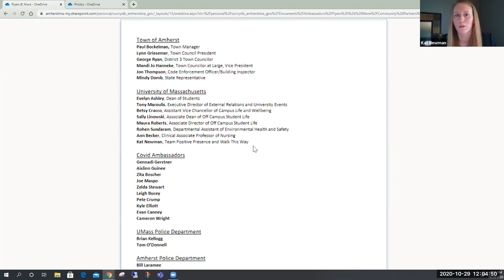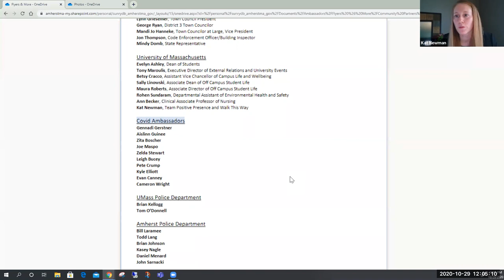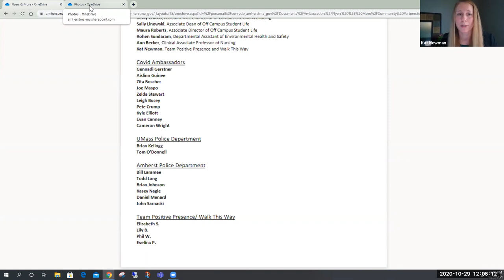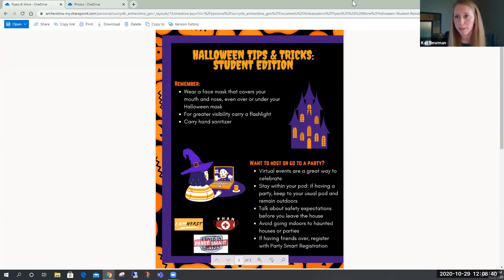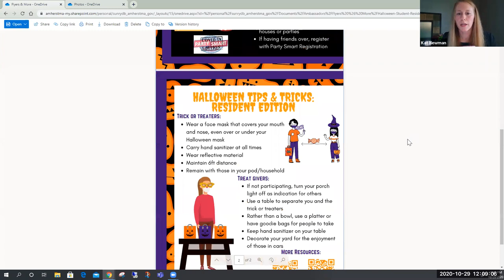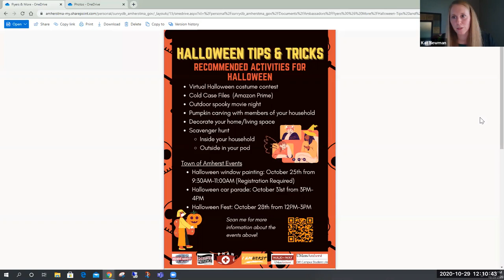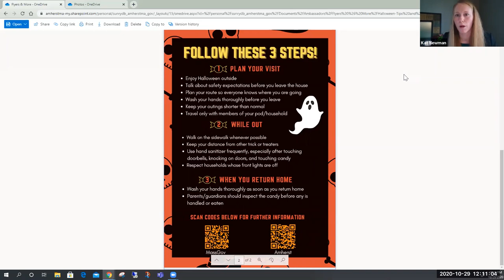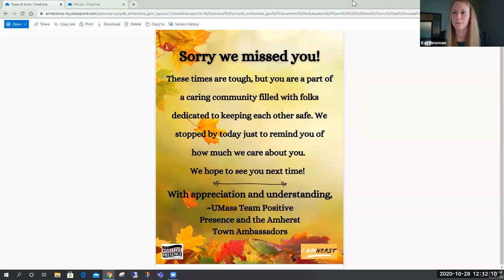Amherst Community Chat w/ APD Capt. Ting & Ambassador Kat Newman - October 29, 2020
On this week's chat, Amherst Town Manager Paul Bockelman and Communications Manager Brianna Sunryd were joined by Amherst Police Captaing Gabe Ting and Ambassador Coordinator Kat Newman. We talked about Halloween safety and outreach during COVID-19.